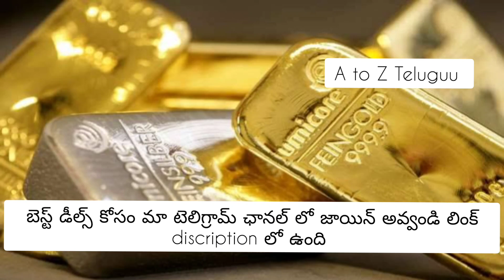గోల్డ్ రేట్ టుడే Today gold rate|Today gold price in India